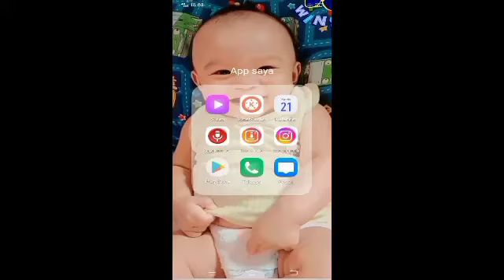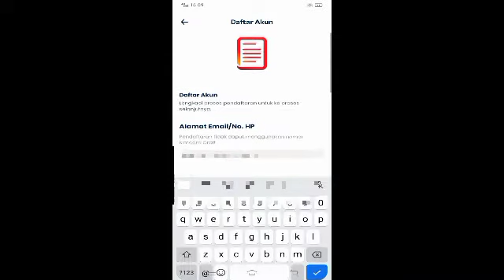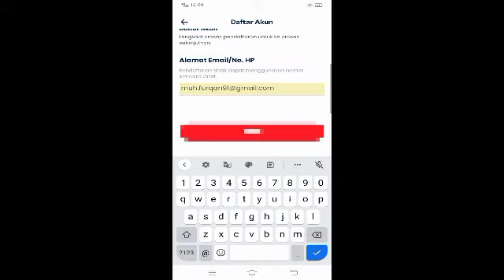CARA AKTIVASI ORBIT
cara pasang/mengaktifkan orbit Advan telkomsel